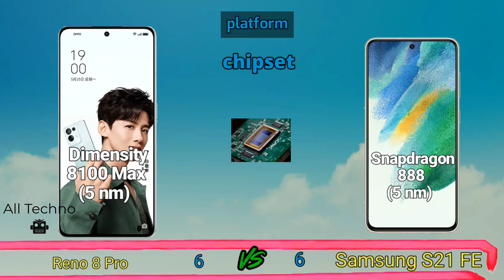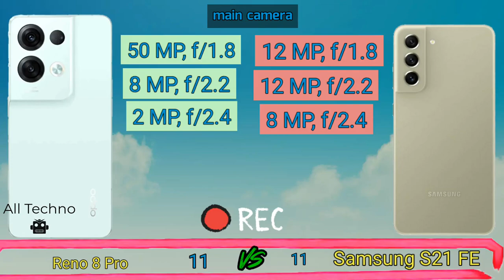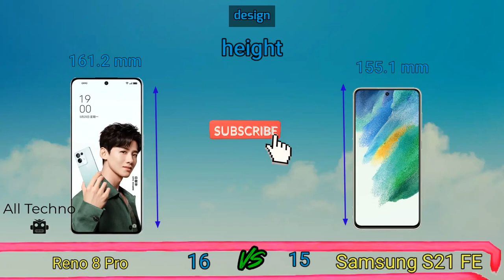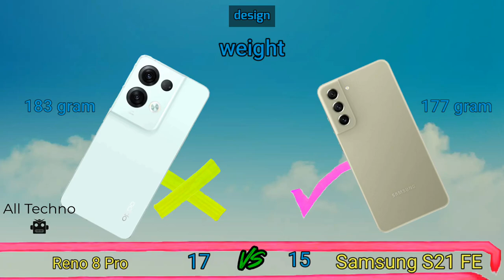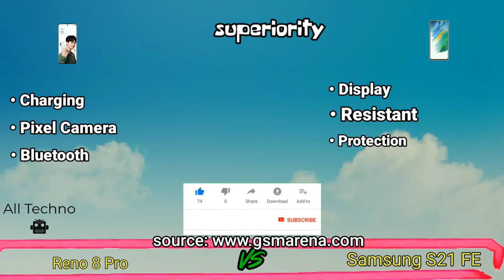Oppo Reno 8 Pro vs Samsung S21 FE! Price and Specification Comparison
Oppo Reno 8 Pro vs Samsung S21 FE, Two of the latest cellphones from Oppo and Samsung vendors that we compare antutu scores, prices, and specifications. For chipset sector, Reno8 pro  powered by Dimensity 8100-Max (5 nm) chipset and S21 FE 5G  carries the Snapdragon 888 (5 nm) chipset. For the main camera sector, the Reno8 pro carries a camera resolution of 50 MP, f/1.8 and S21 FD  uses main camera 12 MP, f/1.8 with OIS.